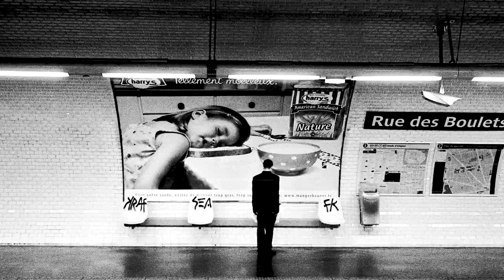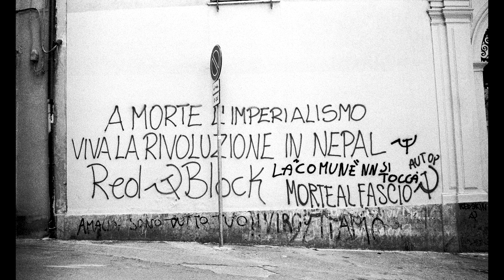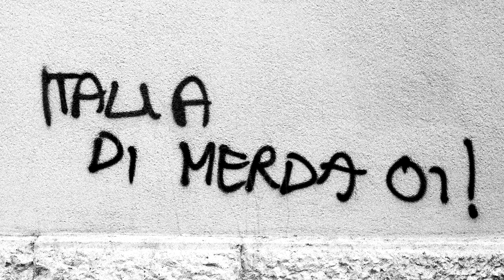Shifter: The Parallel Project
At some point, you might find yourself on assignment. It could be editorial, commercial, advertising, or even for NGO. Or better yet, perhaps you find yourself on a self-assignment. Down the block, or down the continent, no matter. The key ingredient being the assignment.

Most of the time, assignments come with at least a small amount of planning. There is the initial call or email, the details of the assignment, the goal, the timeline, the budgets, the access, the travel, etc. Expectations are set. Ideas are exchanged. Plans are made. Schedules are predicted to be met.

And then, often due to unforeseen circumstances, things go sideways. Flights are canceled or delayed, access is denied, people don’t show up, the hotel floods, the planet floods, an assistant falls off a rock ledge into a cactus, someone gets drunk at the wrong time, kit is stolen, someone is detained, locals try to overturn your van, or someone accidentally eats a piece of uncooked chicken. Shit happens.

But when shit happens, what isn’t happening is your assignment. Yes, your beloved assignment, the thing that gave you bragging rights as you puffed out your chest at the local photog gathering while casually saying “Yep, headed off on assignment, again,” while the contents of your lower intestine turn to soup out of fear and pressure. There are good assignments and there are bad assignments. Most often, they both leave a mark.

But when things go wrong you can’t just sit there posing in the lobby with your Leica and scarf and all-black outfit. Your tattoos are no longer a novelty, and you are an American so most of the people around you loathe your very existence. (Pause to explain this hypothetical is an American on assignment. You Fines or Danes or Ecuadorians will have to wait for my next film.)

The truth of the matter is you MUST perform. If the assignment goes askew then welcome yourself, warm yourself, and introduce yourself to the idea of the “parallel project.” The parallel project is your best friend, your lover and the parallel project never, ever complains. The parallel project doesn’t care if the hotel doesn’t have running water. The parallel project doesn’t care about the hot restaurant or whether you are an influencer. In fact, the parallel project hopes the influencers end up detained, detoxed, and deprogrammed.

What is a parallel project and how do you get one? Well, it’s pretty simple. Put down the forty and Jamaican Thundercloud and have a quick think. What COULD you shoot that requires no access, no permission, no model releases, no location releases, no architectural releases, and is something you can find from sunup to sundown? And what makes an interesting story?

When the prime gig goes down the parallel project steps in to allow you to continue working. Some might call this a personal project, but almost all parallel projects are inherently personal, so I would just call it a parallel project. Then credit me for labeling it.

Let me give you an example. In the late 1990s, I left my home in California for the distant shores of Sicily. All I knew about Sicily was that it was filled with Sicilians, and it would take approximately 96 hours of flying time to reach. LA to Dallas to NYC to Frankfurt Zurich to Lagos to Guam, to Rome, and finally on to Milan where I could take my final delayed flight into Palermo. I once fell asleep in the Zurich airport with my bags tied to my legs. I was so tired my wife managed to steal all my bags without my waking up. Swiss security demanded to XRAY my film and then promptly told me that all problems in the world were the fault of Americans. I explained that my mother’s family was from Switzerland. I was then detained for my bad attitude.

After reaching Sicily I began to deploy “Plan A.” Photograph Sicilian Easter processions, the religious pilgrimages that are unique to the world. Sure, Mexico, Spain, the Phillipines also have their form of procession, but Sicily had a unique flair. Before I left, I would research where and when I would attack. Five minutes after landing, however, I realized none of my plans were accurate. Luckily, a local friend and photographer had the goods, and the project began. Hot and heavy. Day and night. Processions ran around the clock. We slept in the car. We slept in farmhouses. We didn’t sleep. Coffee, alcohol, squid ink pasta.

Oddly enough, before the trip, Leica decided to loan me a camera, but instead of a plain, Jane workhorse like the M6, they decided to loan me a limited-edition model covered in leather and snakeskin. I quickly realized I was afraid of the camera. I knew how valuable it was and didn’t feel comfortable taking this out in public. So, I left it in a friend's apartment while spending the next ten days shooting my face off on the primary story.